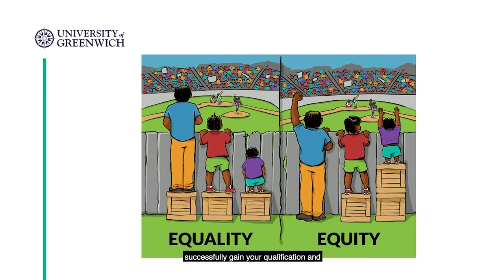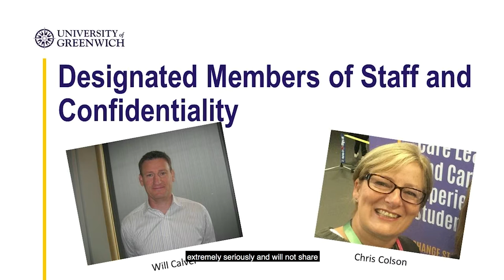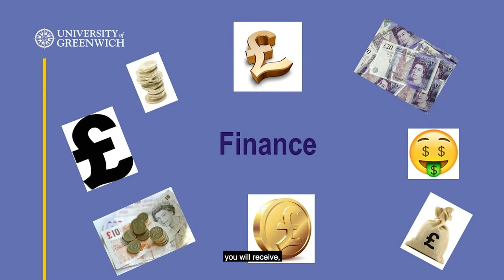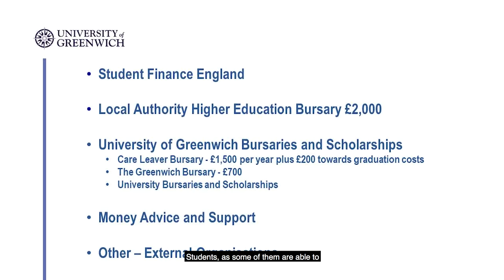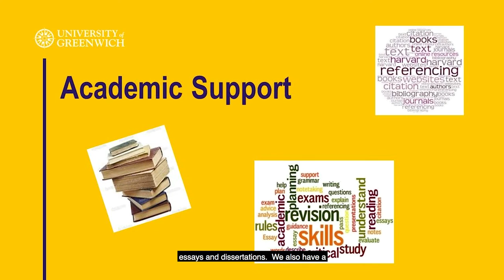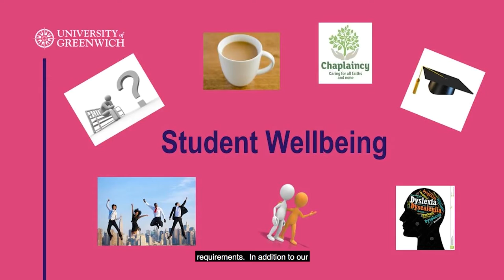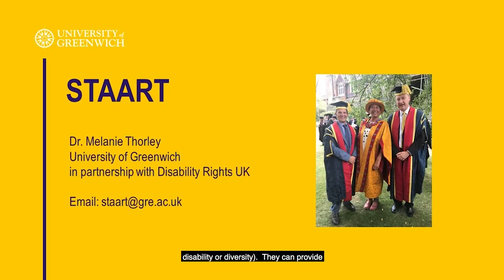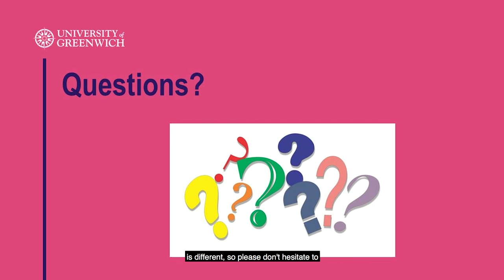Care Leavers and Care Students Experienced | University of Greenwich, London & Kent